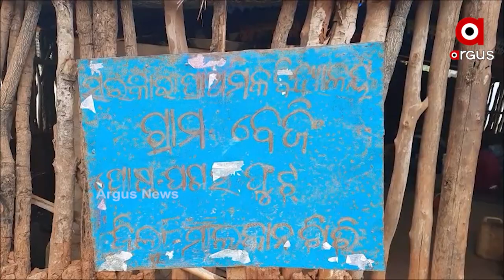କରୋନା କାଳରେ କେମିତି ଚାଲିଛି ସ୍ବାଭିମାନ ଅଞ୍ଚଳରେ ଶିକ୍ଷାର ଗାଡି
ଗୁରୁପ୍ରିୟା ସେତୁ ହେବା ପରେ ଶିକ୍ଷା ଭିତ୍ତିଭୂମି ସଜାଡିବାକୁ ସରକାର ଆରମ୍ଭ କରିଥିବା ସେତୁ ଯୋଜନା କେତେ ବାଟ ଯାଇଛି। କରୋନା କାଳରେ କେମିତି ଚାଲିଛି ସ୍ବାଭିମାନ ଅଞ୍ଚଳରେ ଶିକ୍ଷାର ଗାଡି।  ସ୍କୁଲକୁ ନ ଆସି କେମିତି ଅନଲାଇନରେ ପଢୁଛନ୍ତି ସ୍ବାଭିମାନି ପିଲା। ସତରେ କଣ ସ୍କୁଲକୁ ଆସୁଛନ୍ତି ସ୍ବାଭିମାନି ଅଞ୍ଚଳର ଶିକ୍ଷକ ।